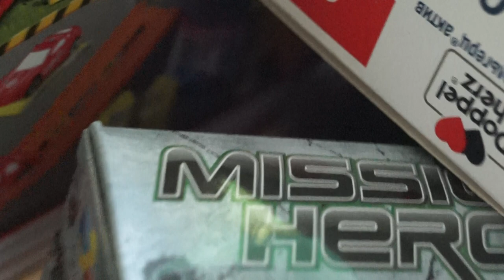Hamster music Mozart classical in maze Eine Kleine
Queenstick hamster walks in a maze of toy boxes and listens to Mozart's classical music Eine Kleine